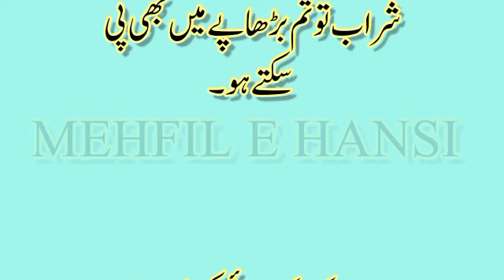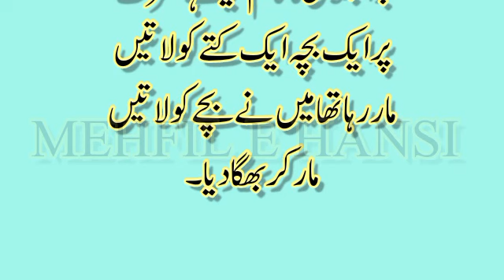Aaj ka lateefa 🤣 | بد مست شرابی | Funny jokes in urdu 😂 | Mehfil E Hansi | #760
Jazak allah ❤❤❤❤❤